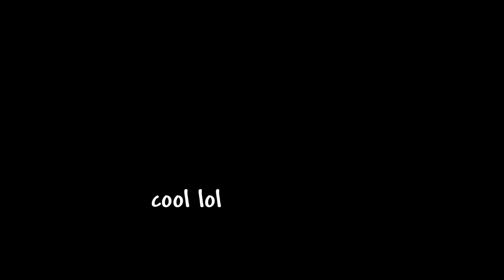The Terraria Weapon that launches Phantasmal Eyes...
super good weapon